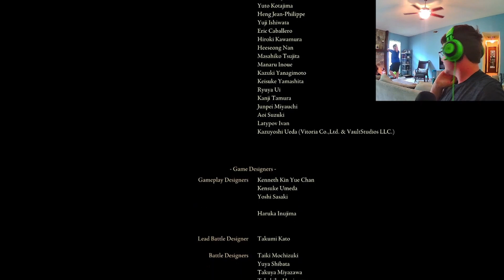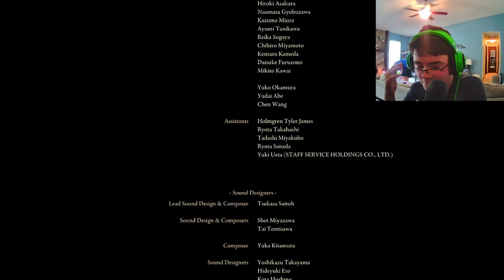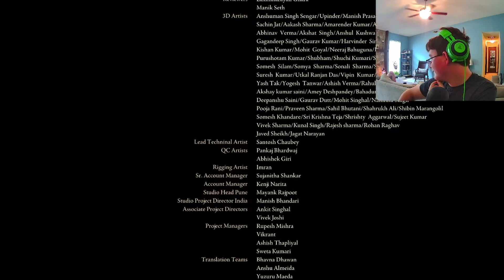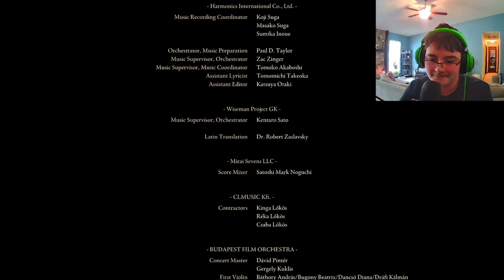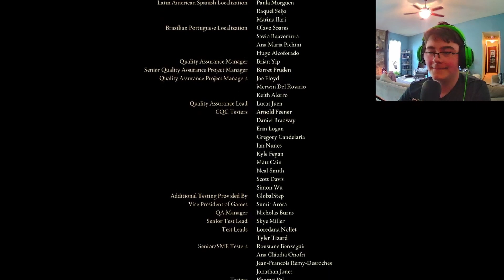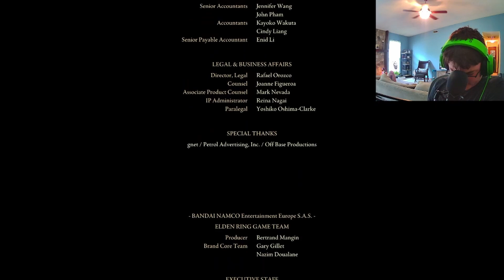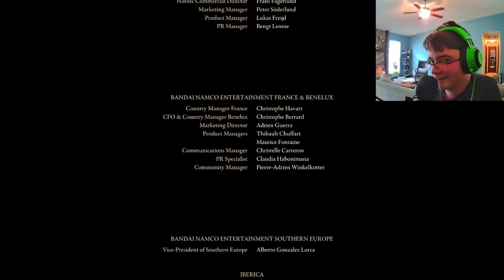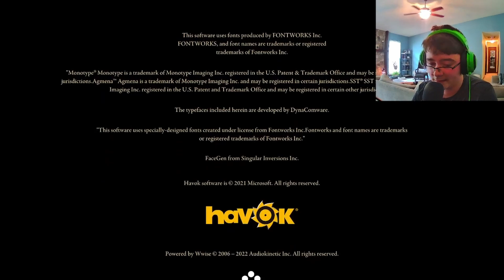I FINALLY FINISHED IT… | Elden Ring - Part 13 (RANNI ENDING)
After over a year, I finally finished Elden Ring, taking down Radagon and the Elden Beast once and for all. This is currently my favorite game ever made. NG+ series coming soon!

Elden Ring is an action role-playing game developed by FromSoftware and published by Bandai Namco Entertainment. The game, directed by Hidetaka Miyazaki, was made in collaboration with fantasy novelist George R. R. Martin, who provided material for the game's setting. Rise, Tarnished, and be guided by grace to brandish the power of the Elden Ring and become an Elden Lord in the Lands Between.